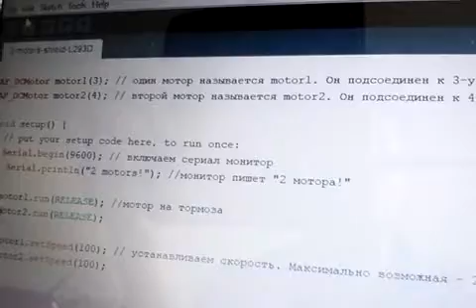2 motor control on motor-shield L293D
Управление 2-я моторами, на шилде L293D. Код внизу.